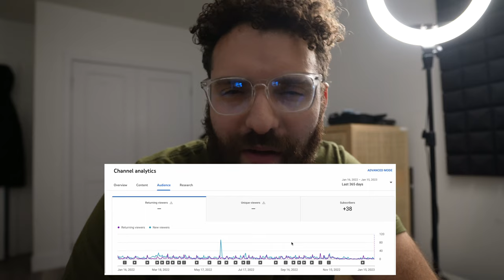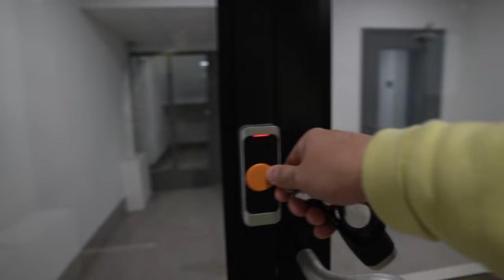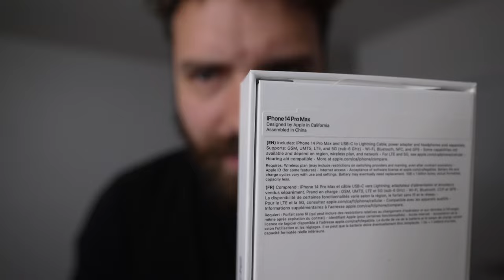My channel just grew by a little bit!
In this weeks vlog I talked about how I missed some of my personal goals on youtube this year. I am gonna keep going as I love making videos and vlogs and I know I am growing and that's also a big goal of mine not just to frow the channel.

Big Lens Tamron 17-28 F2.8

This is all the gear i use to shoot these vlogs